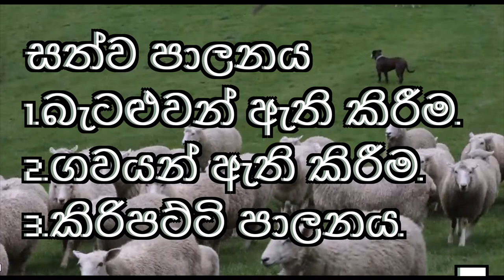ලෝක සත්ව පාලන‍ය/ EDU 1/ Z Plus Sri Lanka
Our Channel,